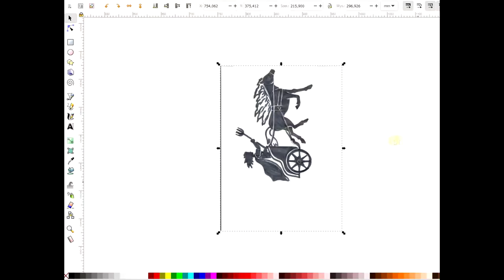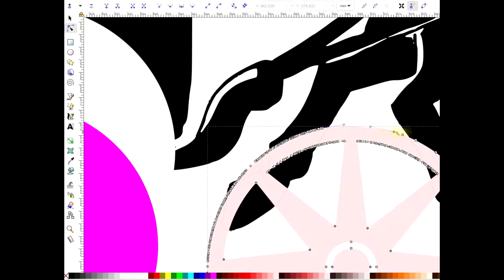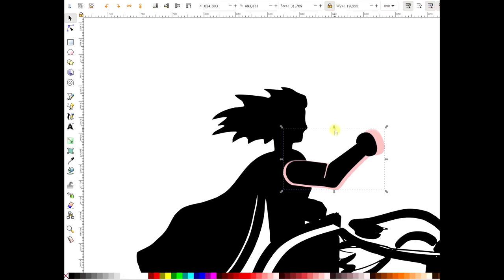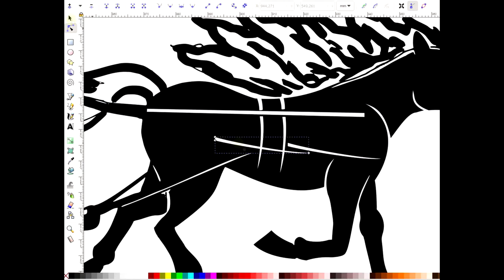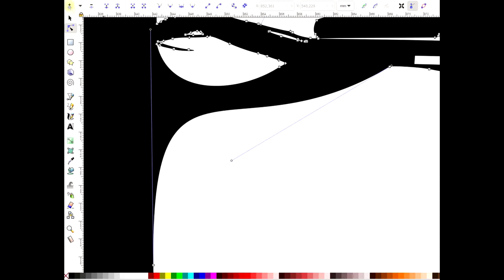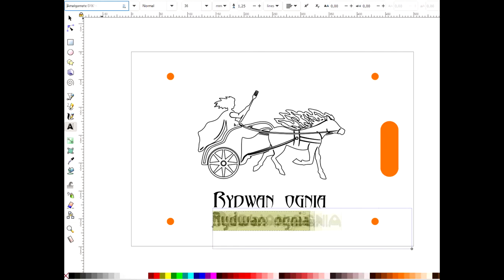Jak zrobić grawer od pomysłu po wykonanie, od zera. Inscape. Grawer sklejki, laser GRBL.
W filmie tym pokazuje jak zrobić grawer od zera. Masz pomysł i nie wiesz co z nim dalej zrobić, po tym filmie będziesz już wiedzieć. Chcesz zobaczyć jak powstaje projekt od szkicu aż po grawer? Zapraszam :)

Spis treści:
00:00 wstęp
00:22 szkic
01:49 obróbka szkicu
02:48 edycja rysunku
07:28  grawer
09:27 efekt końcowy